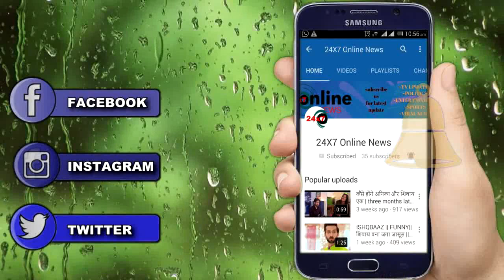YRHPK || UPCOMING || “मौत के साये में फंसे ABIR MISHTI को” MINAKSHI निकालेगी बाहर